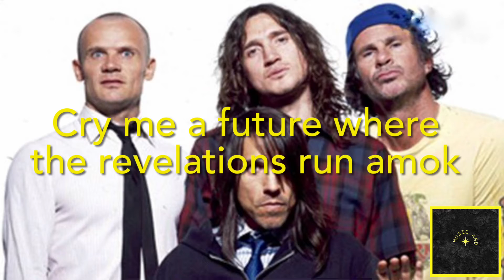Especially in Michigan (Lyrics)- RHCP/Stadium Arcadium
Anche oggi è protagonista il doppio album Stadium Arcadium dei RHCP, il brano che propongo dal titolo Especially in Michigan parla ,appunto, dello stato americano di cui è originario il cantante della band Anthony Keadis.
I riferimenti sono vari :
- [x] Lions and Tigers sono le squadre rispettivamente di football e baseball

- [x] “A rainy Lithuanian is dancing as an Indian” fa riferimento ai nonni del cantante con origini lituane per il nonno e indiane moicane per la nonna
- [x] “A mitten full of fisherman” fa riferimento alla zona dei Grandi Laghi in cui lo stato insiste
Non esiste un videoclip ufficiale ma vi consiglio il video tratto dal canale Fruscianteofficial (chitarrista della band) se vi piacciono coreografie da sballo TrickFinger